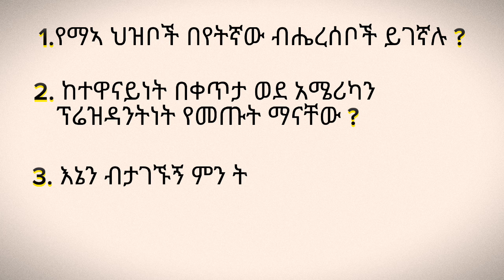/ፍጠኑና መልሱ/ በትክክል የተጠየቀውን ጥያቄ የመለሰው ከትዕግስት ጋር......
ሰብስክራይብ በማድረግ የማኪባ ቤተሰብ ይሁኑ።